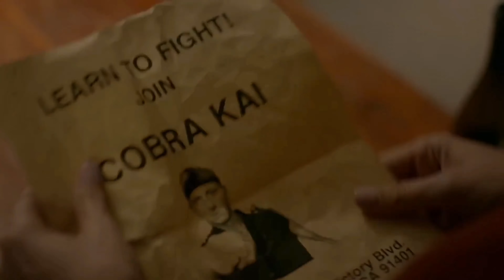COBRA KAI SEASON'S 1 2 and 3 All Original Trailer's